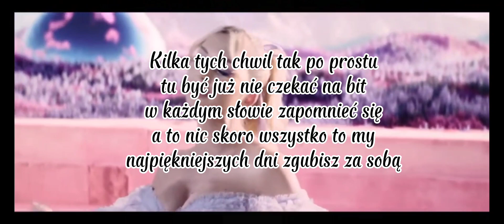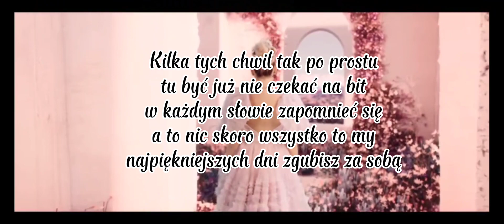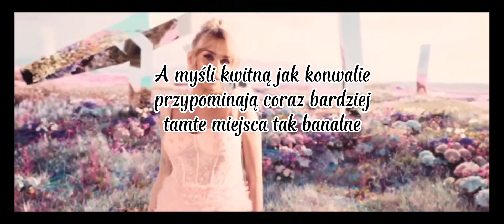Wersow- Konwalie tekst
Produkcja:DB4 Management  (Dominik Borkowicz, Dawid Zygadło)
Realizacja:Mind Productions (Artur Strączek, Kuba Kapała)
Scenariusz: Dawid Ziemba)
Asystent produkcji: Daria Neska)
Asystent planu: Mateusz Moskal, Jakub Kosielski
Stylizacje: Katarzyna Lewandowska
Makijaż: Magda Pieczontka
Włosy: Mikołaj Kiełbus
Audio:
Muzyka: Dominic Buczkowski- Wojtaszek, Piotr Zborowski, Emilian Waluchowski, Patryk Kumór, Frank Bo
Tekst: Patryk Kumór, Marissa, Carla Fernandes, Wersow
Produkcja: Dominic Buczkowski- Wojtaszek, Piotr Zborowski, Emilian Waluchowski, Patryk Kumór (Hotel Torino)
Realizacja nagrań: Damian Skoczyk
Mix/Master: Hotel Torino

Życzę miłego słuchania/śpiewania:)